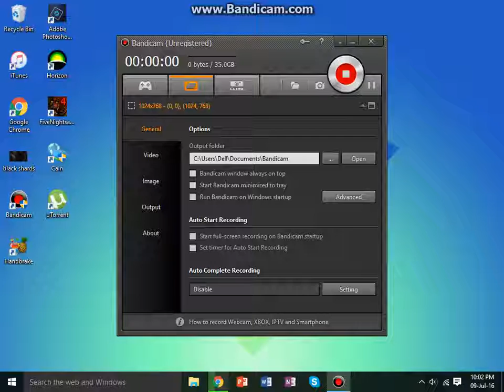Five Nights At Freddy's - Game Play Part 1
Hello Guys ,
I was bored waiting for Sony Vagus [Editing Soft ware ] to download so i made a quick game play video . I unfortunately didn't get to edit this video ... I will most probably have an new video out  by tonight !!